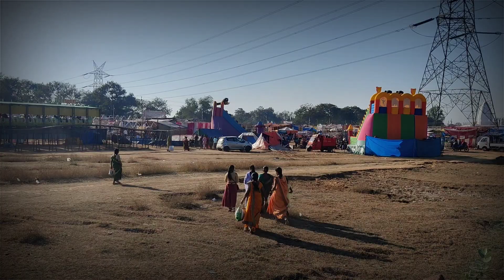bilaspur bharni ka mela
BABLU TOUR VLOGS, MAIN AARIF AHMAD APKO ISME DIKHAUNGA GHUMNE KI JAGHA AUR